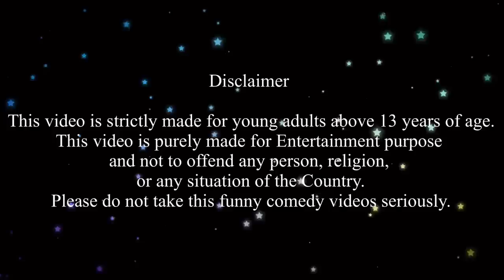மண்வாசனை Episode 663 Water Balloon-ஐ வைத்து Soniya Aunty-ஐ அடித்த Bunty